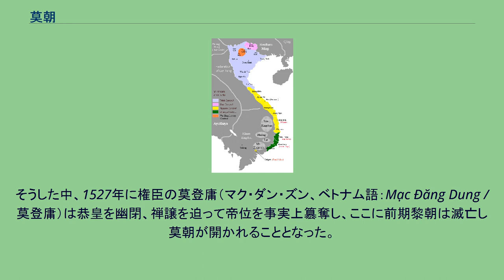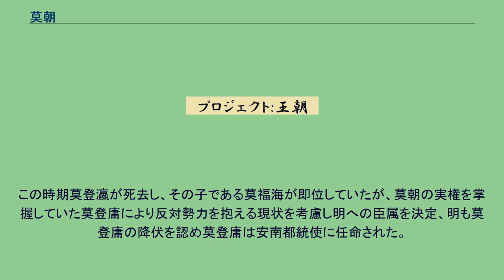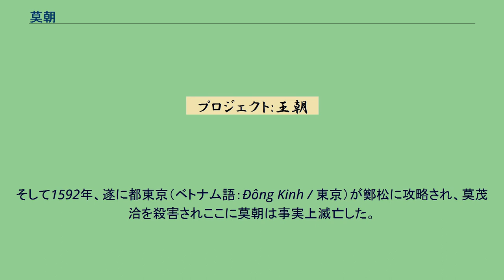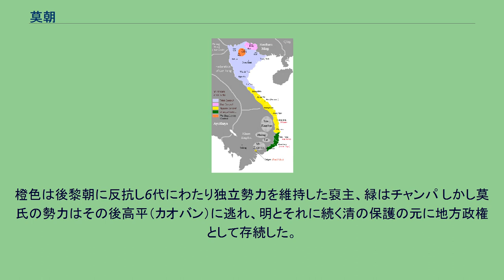莫朝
莫朝（ばくちょう、マクちょう、ベトナム語：Nhà Mạc / 家莫、1527年 - 1677年）は、ベトナムの北部を支配した王朝である。
ベトナムの歴史書である大越史記全書では、正統な王朝としては認められていない。
16世紀の後黎朝では指導力を欠いた皇帝が続き、宮廷内は権力争いで乱れていた。
そうした中、1527年に権臣の莫登庸（マク・ダン・ズン、ベトナム語：Mạc Đăng Dung / 莫登庸）は恭皇を幽閉、禅譲を迫って帝位を事実上簒奪し、ここに前期黎朝は滅亡し莫朝が開かれることとなった。
即位直後は莫登庸は後黎朝の制度を踏襲して民心の統一を図ると共に、名士の検証など国内における禅譲の動揺を収斂させる政策を実施した。
一方1528年には弛緩していた田制や兵制を新たに制定し、また貨幣鋳造を行うなど内政整備に積極的な姿勢を見せた。
1530年に莫登庸から譲位され即位した莫登瀛は法令を整備し、租税賦役を軽減したことで国力が充実し、莫朝の最盛期を創出している。
最盛期を迎えた莫朝であるが、反対勢力が存在し後黎朝の3分の2を支配したに過ぎなかった。
後黎朝復興を掲げる反対勢力となったのは、阮淦を指導者とした後黎朝重臣の鄭氏と阮氏である。
宋山県出身で後黎朝の旧臣であった阮淦は、莫朝が成立するとラオス方面に逃れ、その地の王である乍斗の援助の下に反莫運動を展開、黎寧を擁立し莫朝に対抗した（南北朝時代）。
また阮淦は明へ使者を派遣し、黎寧の正当性を確認すると共に、莫登庸を簒奪者として討伐軍出兵を依頼するなどの外交作戦を展開した。
当時の明は嘉靖帝の治世であり、朝議の結果毛伯温を派遣し、莫朝が降伏すれば臣属を認め、反攻すれば討伐するという和戦両様で交渉に臨むこととなった。
この時期莫登瀛が死去し、その子である莫福海が即位していたが、莫朝の実権を掌握していた莫登庸により反対勢力を抱える現状を考慮し明への臣属を決定、明も莫登庸の降伏を認め莫登庸は安南都統使に任命された。
これにより明との対立を回避した莫朝であるが、国内の反対勢力は更に増大し事実上国内は莫朝と反莫朝勢力に二分される状況が発生した。
反莫朝勢力を代表する阮淦は1543年に部下により毒殺されその実権は鄭検に移された。
その後莫朝では莫福源、莫茂洽が即位し後黎朝との抗争を続けた。
そして1592年、遂に都東京（ベトナム語：Đông Kinh / 東京）が鄭松に攻略され、莫茂洽を殺害されここに莫朝は事実上滅亡した。
1640年の勢力図。
ピンクは莫朝、灰色は鄭氏、黄色は阮氏。
橙色は後黎朝に反抗し6代にわたり独立勢力を維持した裒主、緑はチャンパ しかし莫氏の勢力はその後高平（カオバン）に逃れ、明とそれに続く清の保護の元に地方政権として存続した。
1677年に後黎朝の攻撃を受けて壊滅した後も1683年まで続いた。
太祖 莫登庸 太宗 莫登瀛 憲宗 莫福海 宣宗 莫福源 英祖 莫茂洽 景宗 莫全 閔宗 莫敬止 代宗 莫敬恭 光祖 莫敬寛 明宗 莫敬宇（莫敬完） 季宗 莫敬瑞 徳宗 莫敬光 明徳：1527年 - 1529年 大正：1530年 - 1540年 広和：1541年 - 1546年 永定：1547年 景暦：1548年 - 1553年 光宝：1554年 - 1561年 淳福：1562年 -
1566年 崇康：1566年 - 1578年 延成：1578年 - 1585年 端泰：1586年 - 1587年 興治：1588年 - 1590年 洪寧：1591年 - 1592年 武安：1592年 宝定：1592年 - 1593年 康佑：1593年 乾統：1593年 - 1625年 隆泰：1618年 - 1625年 順徳：1638年 - 1677年 永昌：1677年 - 1681年